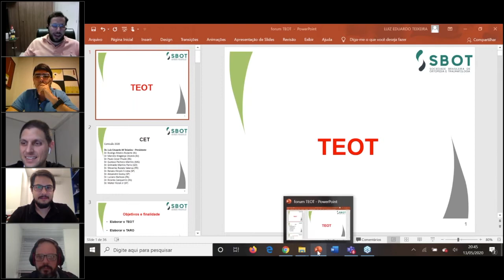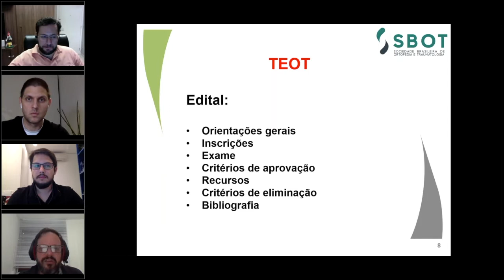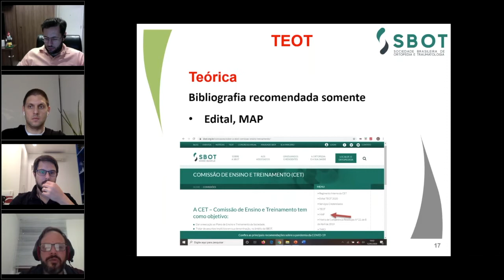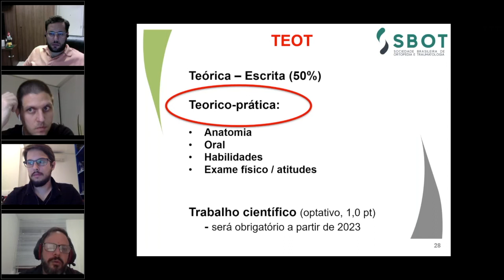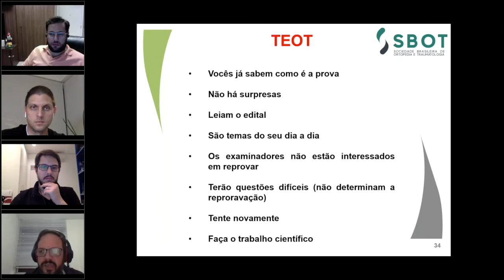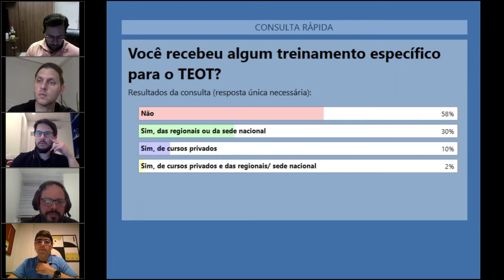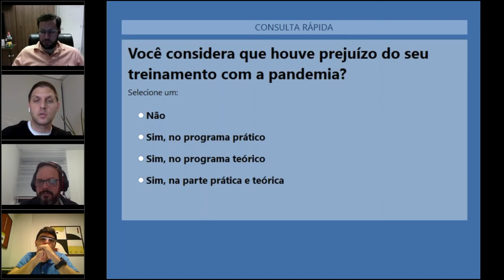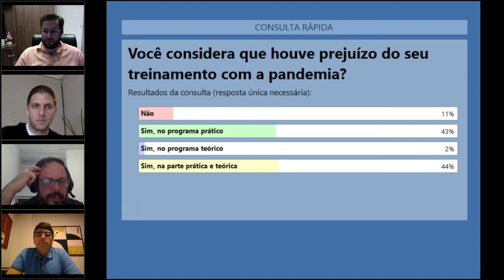I Fórum de Residentes Online SBOT - Luiz Eduardo